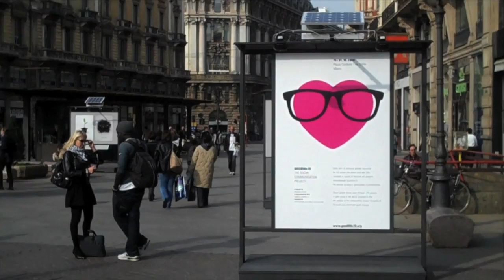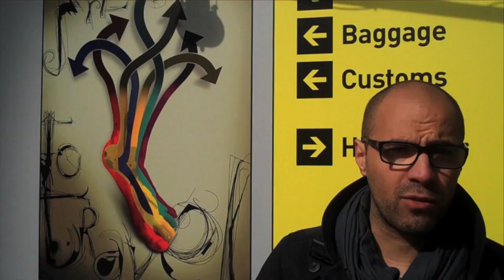Design creativo per la comunicazione sociale: Pasquale Volpe e Good 50x70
Dal 2007 al 2011, Pasquale Volpe designer ha realizzato e diffuso con un gruppo di amici grazie al web "Good 50x70", progetto capace di coinvolgere migliaia di creativi con i loro disegni in campagne di impegno sociale a favore di grandi associazioni internazionali, nel campo della tutela dei diritti umani e dell'ambiente. Dal  primo anno le opere selezionate sono state esposte in Triennale a Milano, punto di partenza per mostre che hanno girato l'Italia e l'estero. L'iniziativa è letteralmente esplosa, raccogliendo migliaia e migliaia di contributi negli anni da tutti gli angoli del mondo. Un enorme sforzo non profit, che ha fatto di Pasquale Volpe un esperto di fama internazionale in questo settore. Con nuovi progetti in cantiere.